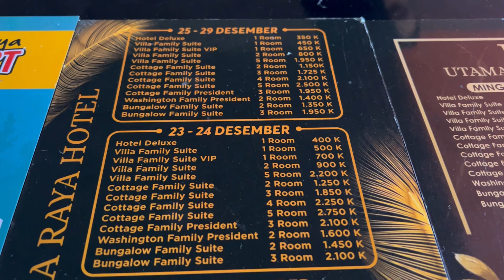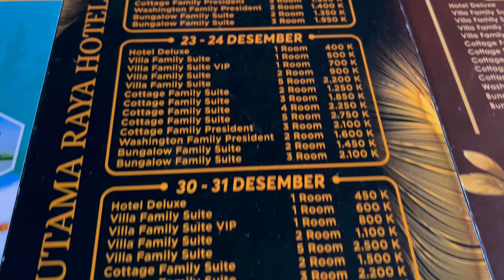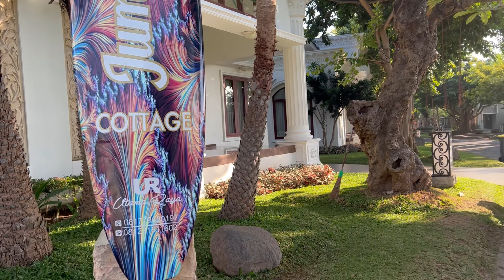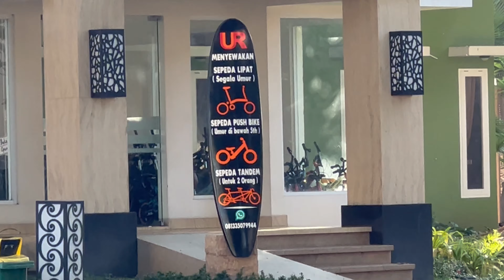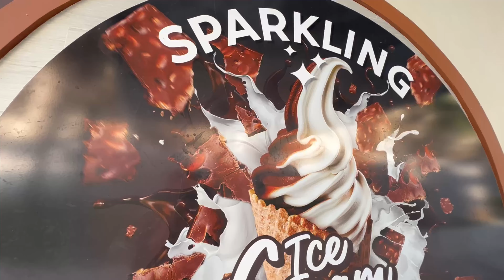Utama Raya Hotel Situbondo Villa Family Suite 2 rooms